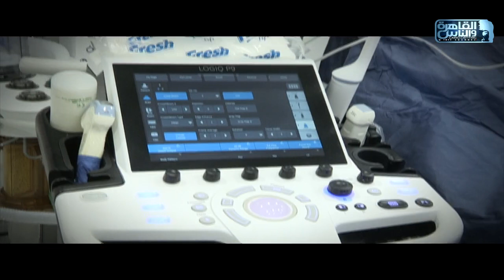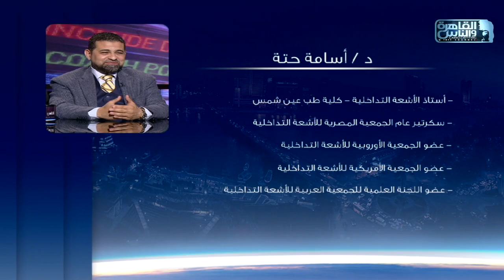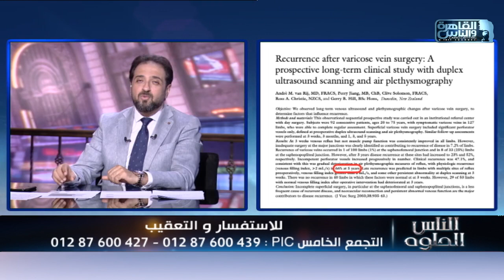الناس الحلوة | أسباب دوالي الساقيين وطرق العلاج مع دكتور أسامة حتة